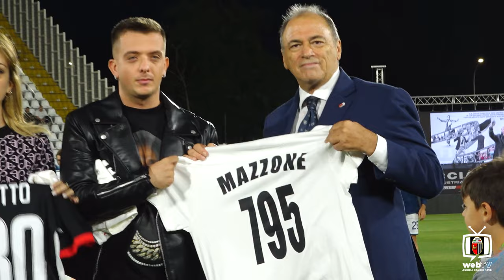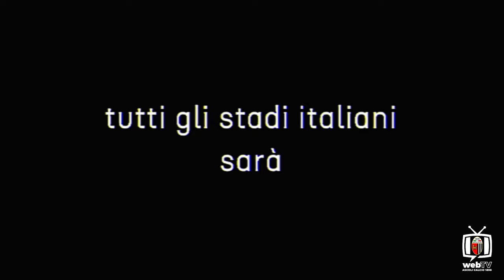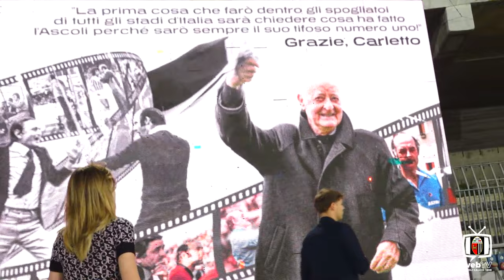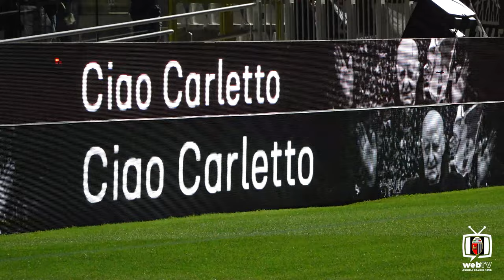L'omaggio del Del Duca a Carletto Mazzone